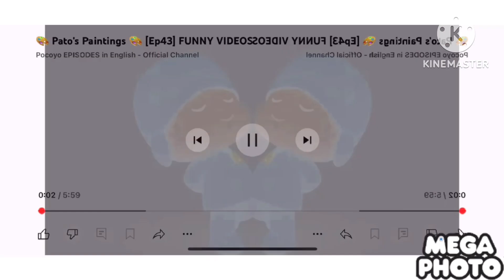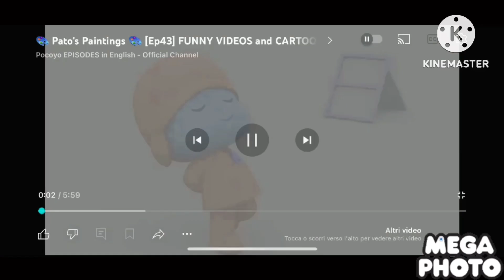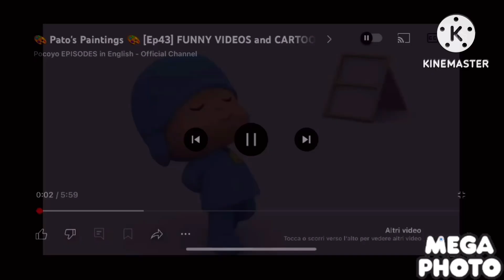Pocoyo Elly Got A Pot In Her Hand Effects Preview 2 Effects EDITION